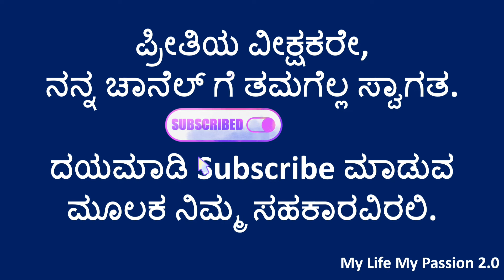ಪದಬಂಧವನ್ನು ಪೂರ್ಣಗೊಳಿಸುವಿರಾ?? || Kannada Puzzle || Kannada padabandha || Padabandha in Kannada